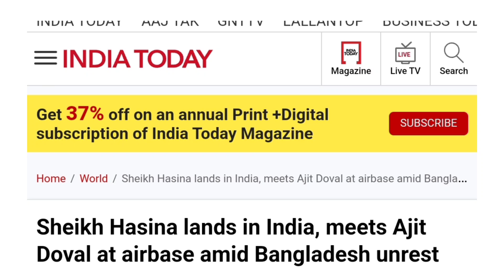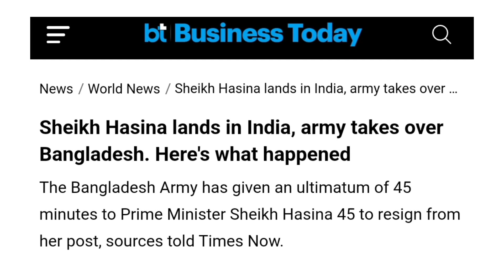Military coup in Bangladesh PM Comes to India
Military coup in Bangladesh

world media is watching
major setback for India
is this good for india
international relations